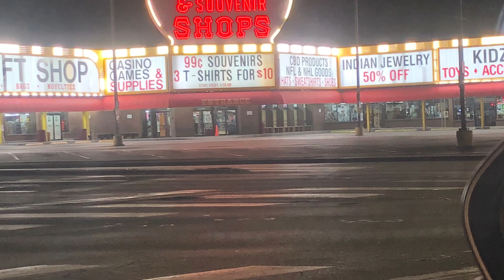Las Vegas Strip March 25 2020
Tonight I decided to do a drive down the Las Vegas strip because I’ve never seen it without people walking everywhere I took these videos to show a few friends but decided I would just put them all together to share with all of you. Circus circus is dark and it looks devastating there’s cops everywhere blocking people from entering casino parking areas. The fashion show mall sign isn’t lit up. The flamingo is completely dark. The souvenir shop that is usually full of people at all hours was empty.